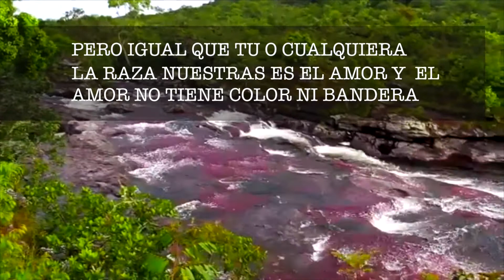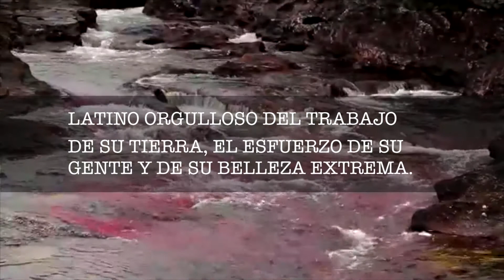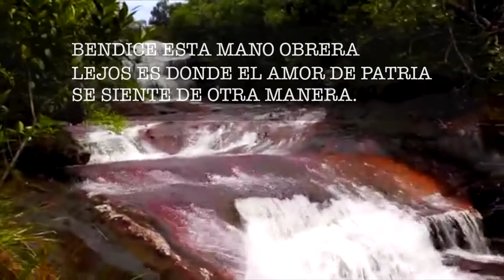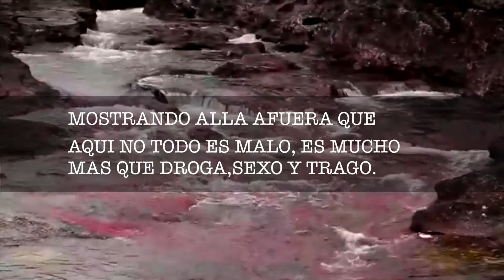LATINO - Betta Music Ft. Kmila Prz & Nykolaz Tynoko (VIDEO LYRIC)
DIRECCION Y PRODUCCION POR @BETTAMUSIC